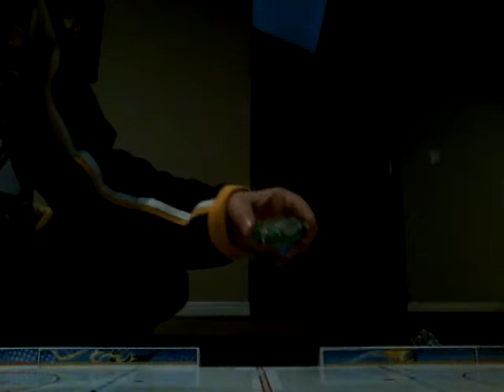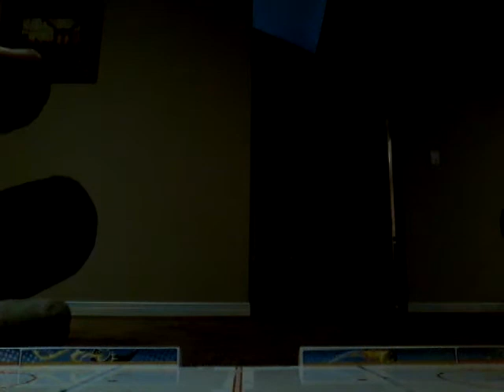Beyblade burst 3